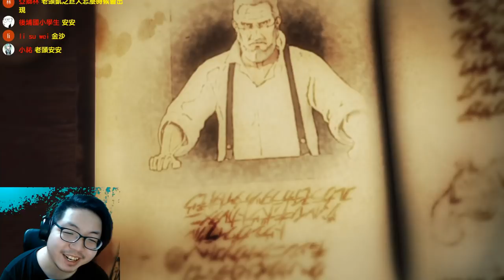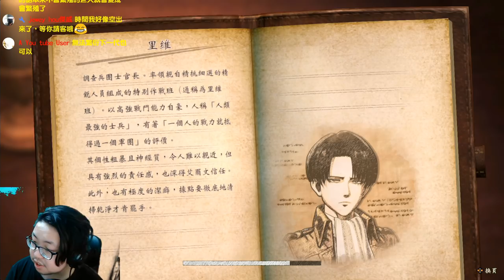來捕獲巨人囉！！ Attack on Titan2《進擊的巨人2》#6【老頭】